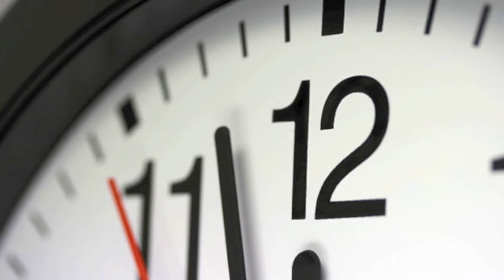Time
Teaching the Truth to the Youth